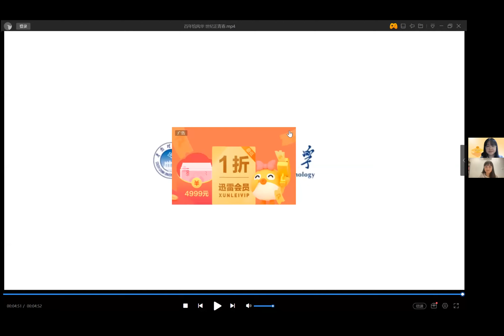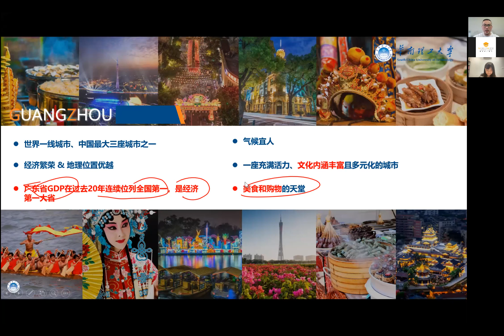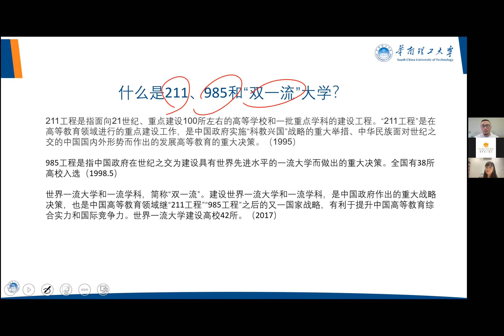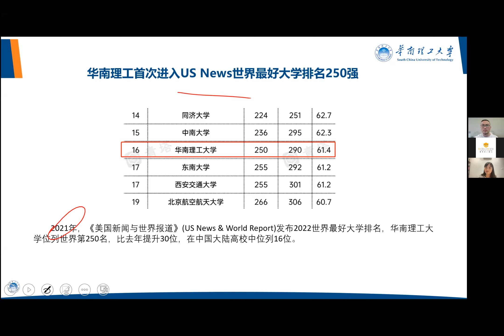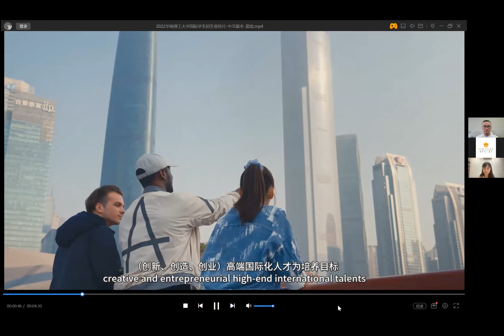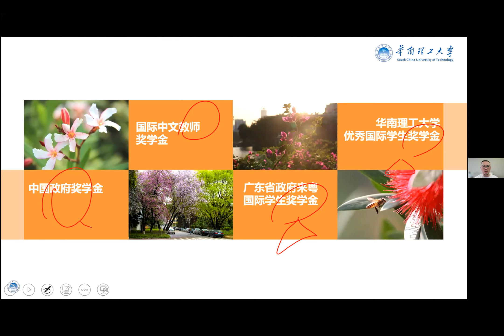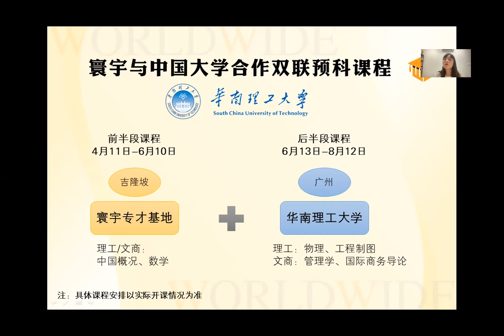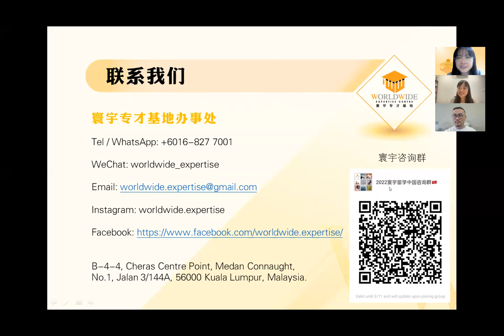2022年华南理工大学马来西亚本科+预科招生宣讲会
欲了解更多申请华南理工大学预科、本科、硕士以及博士的信息，欢迎直接与我们联系！

WeChat：worldwide_expertise